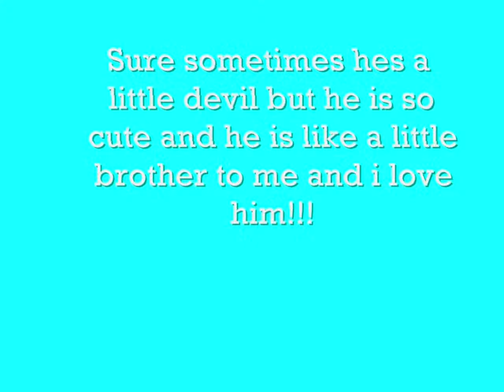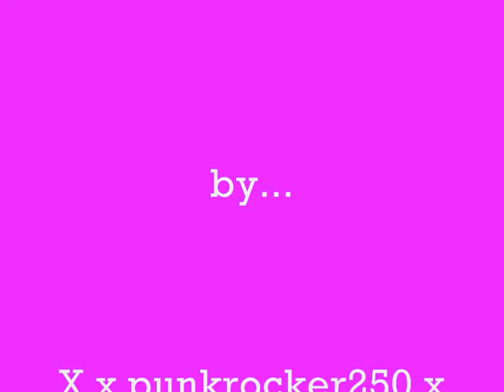Tribute to my dog Timmy!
Ok so this is a tribute to timmy (my dog) and its surpose to be a positive tribute so no bad or rude comments plz they will just be deleted and i hope you enjoy an if you want to know timmy is 6 yrs old he is a parsons jack russell terrier and he loves his walks =] enjoy and thx for watching plz rate an comment etc... =]